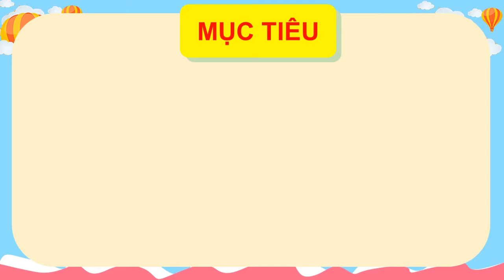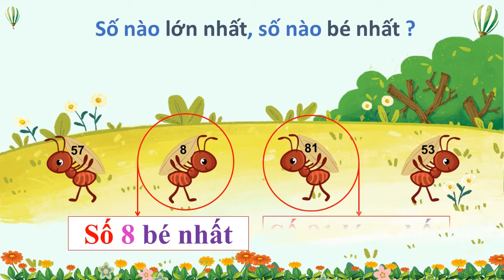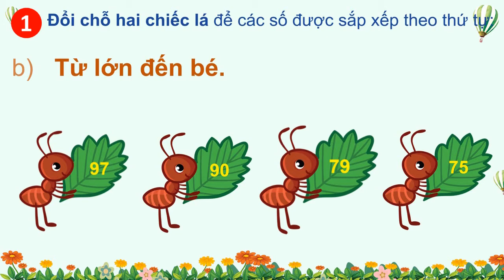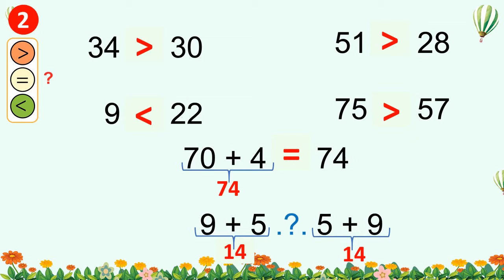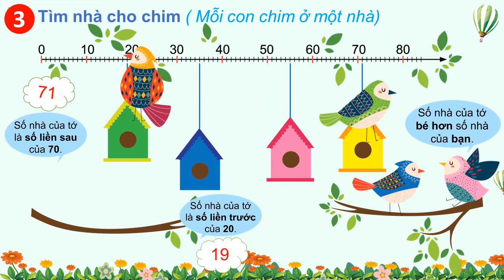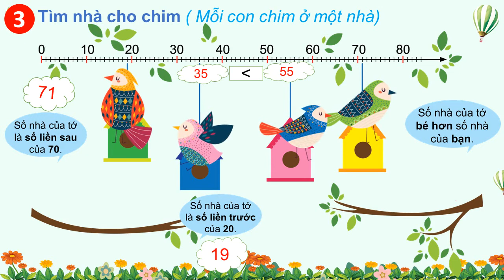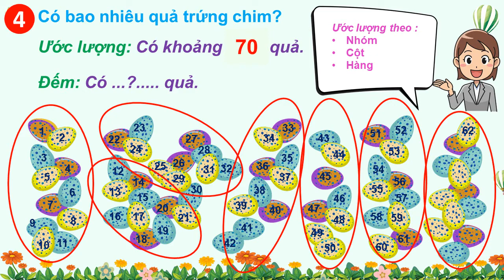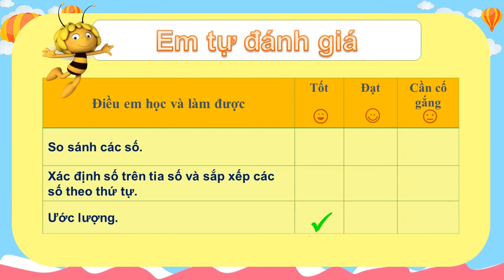Tuần 16 - Toán- Bài 3 - Ôn tập các số trong phạm vi 100 ( Tiết 2)